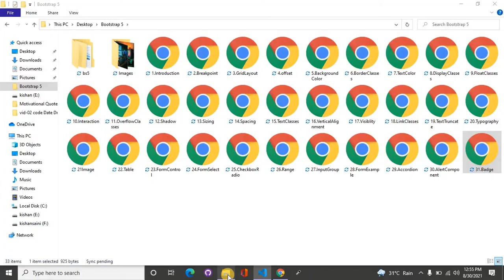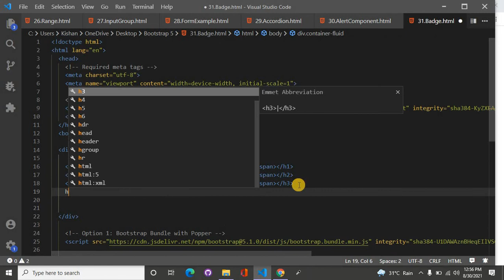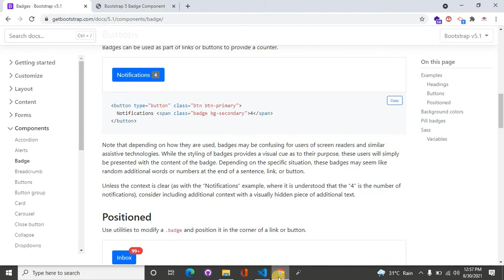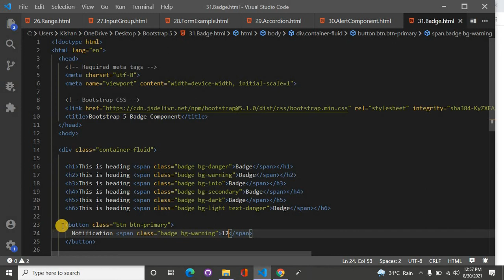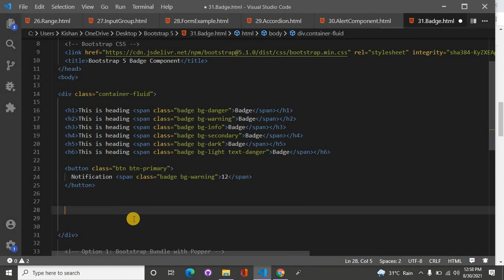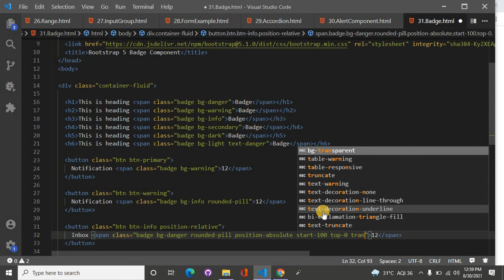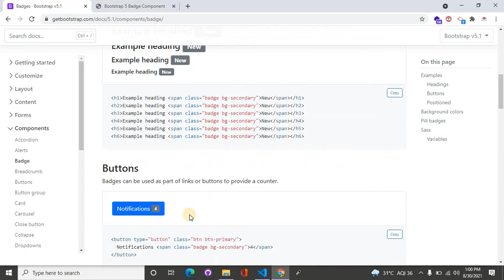Bootstrap 5 badge component.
Hello friends, We are going to start "Bootstrap Complete Course" series.

In this video we will cover bootstrap 5 badge component. Badge component are very useful for showing notifications. In this video we will cover all badge component classes.

So stay with us we will cover all things those you should know in bootstrap.